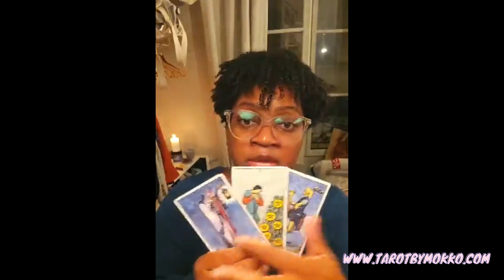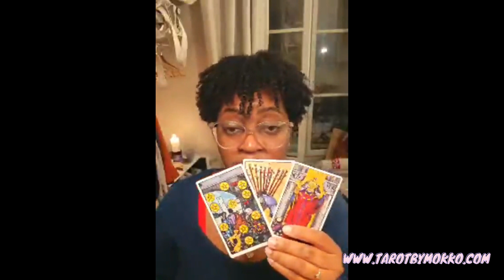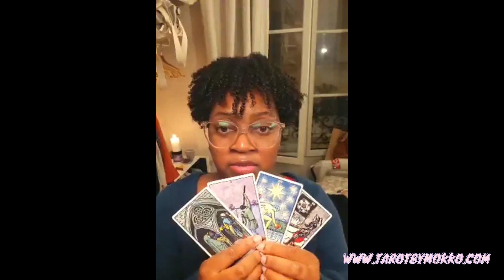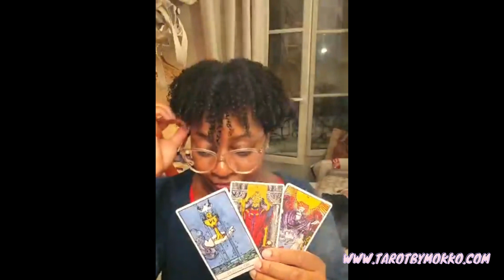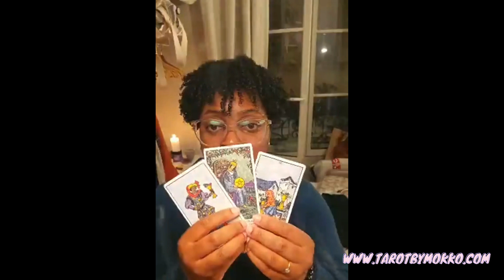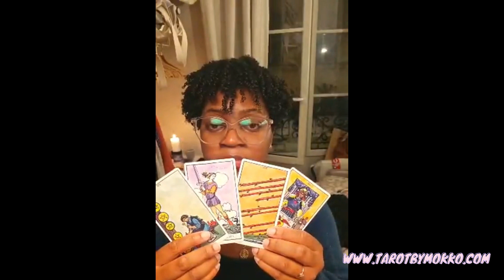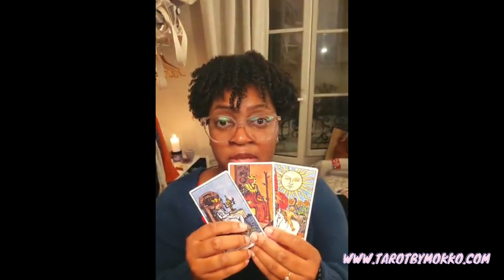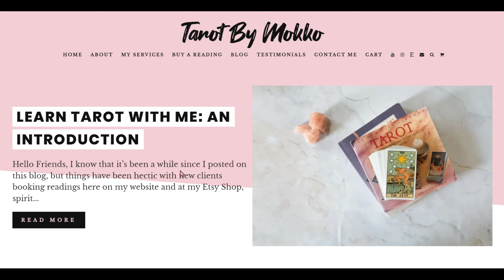Celebrity Tarot - Diddy - Career Aftermath & More Celebrity Involvement - Will He Bounce Back?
0:00 Career aftermath
7:00 Did he dangle Wale from a balcony?
7:50 What about Cameron Diaz? 👀
10:27 Diddy and Meek 👀👀❤️️
14:19 Shyne and Tupac tea
18:36 Does Diddy like women?
19:28 Andre Harrell
20:19 Is he snitching on other celebs?
22:01 his kids
24:03 spirituality questions
29:00 thoughts on hip hop
33:59 Allegations against King Combs